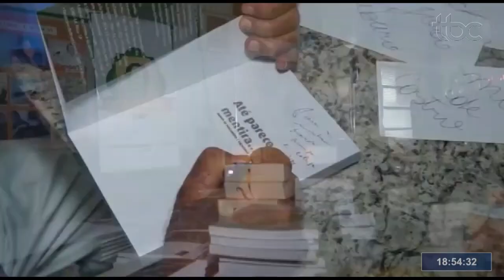DOCUMENTARIO SOBRE O ESCRITOR BARIANI ORTENCIO